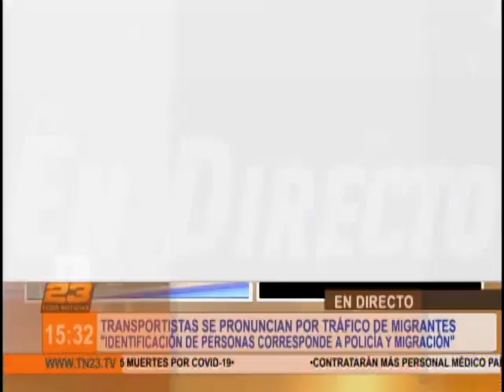Transportistas se pronuncian por tráfico de migrantes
Los representantes del sector del transporte extraurbano se pronunciaron acerca de los últimos casos en los que agentes de la Policía Nacional Civil y fiscales del Ministerio Público han detenido a migrantes ilegales en buses.